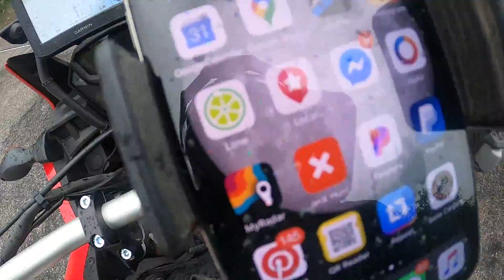Make The Ride YOUR OWN / Pelham to Goodspring TAT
We are on day 4 our adventure, traveling on the Trans America Trail and I can't tell you how much we are learning, and loving every single minute of it! I'm curious, what was the last adventure you took or one you hope to take in the future? Let us know down in the comments below.